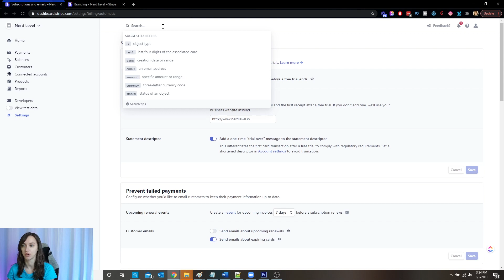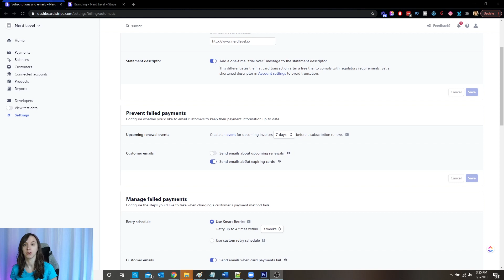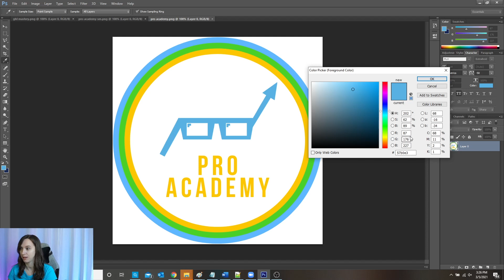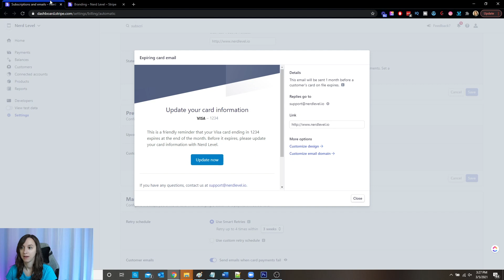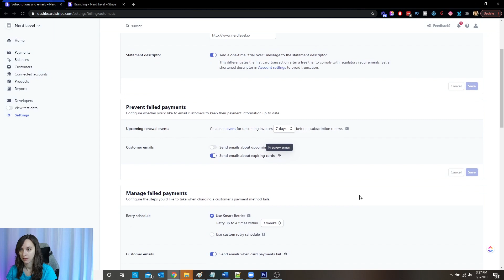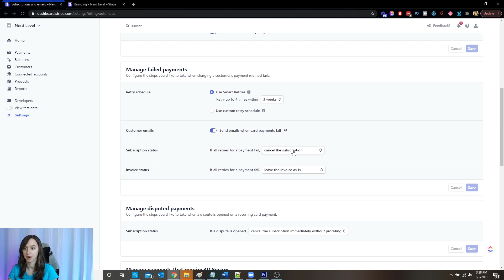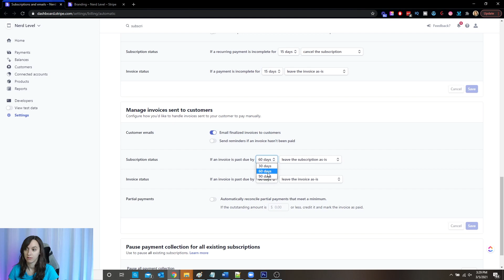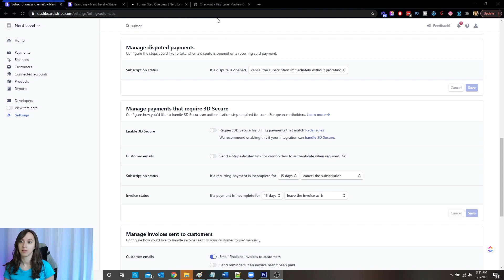How to Setup Stripe Subscriptions - The Ultimate Tutorial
Learn how to setup Stripe Subscriptions, including what happens for failed payment, cancellations, and branding!

2️⃣ OR Signup for the Agency Pro Plan ($497 VALUE) and get a free 30 Day Trial + SaaS Bonus Stack (SaaS Course, Agency Automation Pro Course, Snapshot, & MORE)!

If you already have a GHL account, you can still get the course and template here!

0:00 Intro
0:21 Subscription and emails
1:37 Prevent Failed Payments
2:10 Customize Your Email Designs
4:02 Manage Failed Payments
5:06 Manage Disputed Payments
5:18 Manage Payments that Require 3D Secure
5:27 Manage Invoice Sent to Customers
5:48 Pause Payment Collection
6:06 The CRM that I use
6:47 Outro